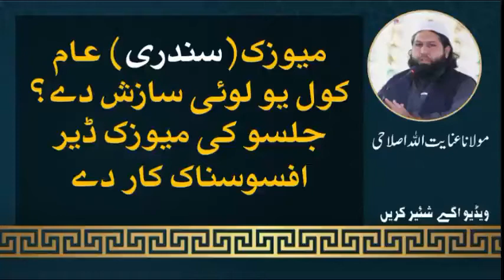میوزک یو لوی سازش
zalzala